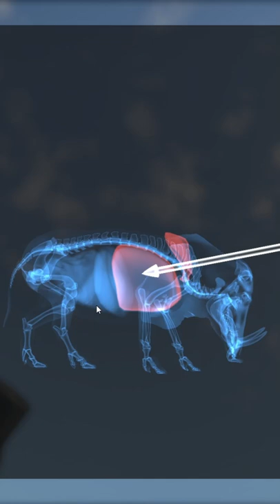😲 RARE ALBINO MALE WARTHOG 😲 | The hunter call of the wild.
Multiplayer once again gifted me this mega rare male albino warthog, The hunter call of the wild.